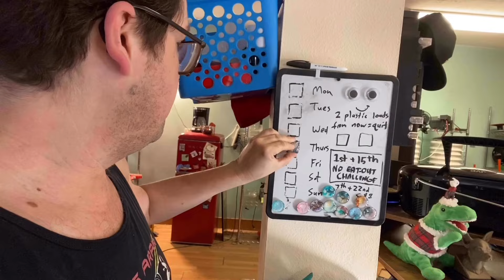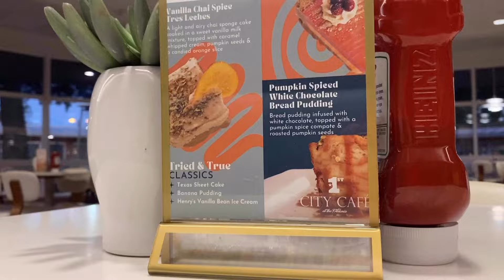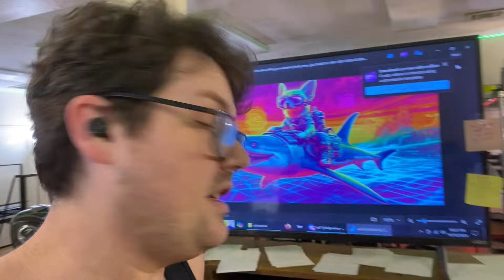How a 3D-Printing Business Works: MANY Bananas, FREE Wallpaper for GRATITUDE GANG, Brake Flush #109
Drop a comment if you want SHARKOS n WAWAS￼